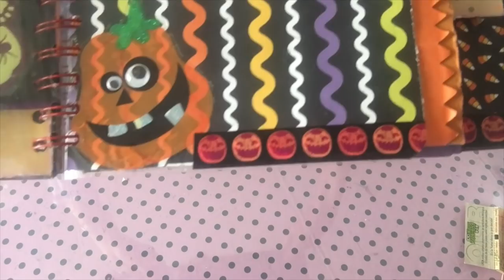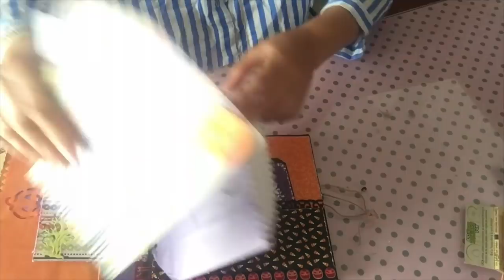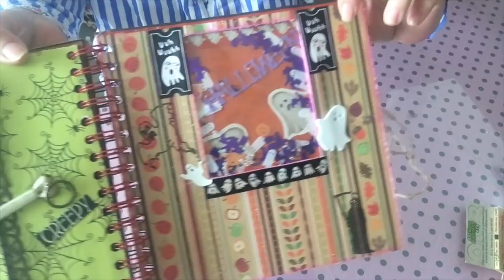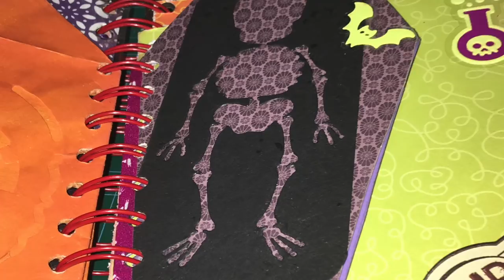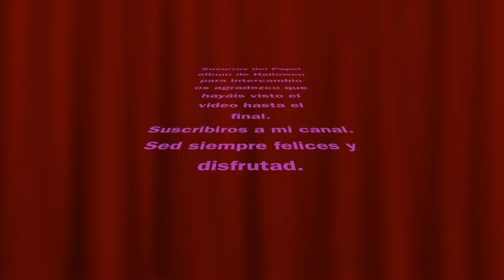SuSuRRoS DeL PaPel-Scrap ESPAÑA- Album de Hallowen para intercambio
Album de Hallowen para intercambio con Retazos de Pape; en la mlnlatura de inicio se puede ver con la iluminación terminada